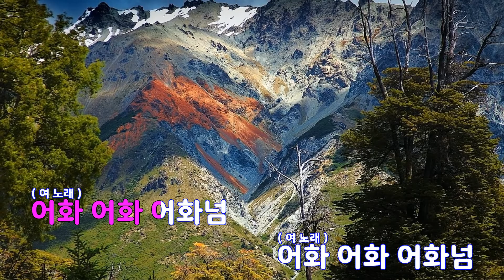[은성 반주기] 어화너 - 김영임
어화너 - 김영임
작사 ː 반영규, 작곡 ː 박범훈